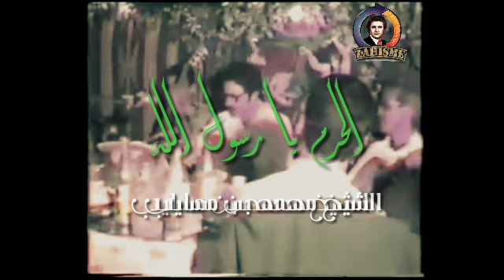Amar Ezzahi exclusive Kamel Belhadj 1982 الحرم.يا رسول الله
Une video rarissime avec Kamel belhadj et chelall.qui dit mieux

الحرم يا رسول الله
نظم الشيخ  أحمد بن مسايب
الحرم جيت عندك قاصد
يا سيدي رسول الله